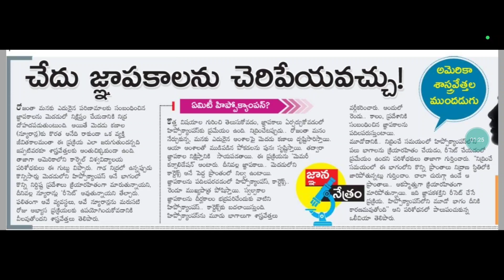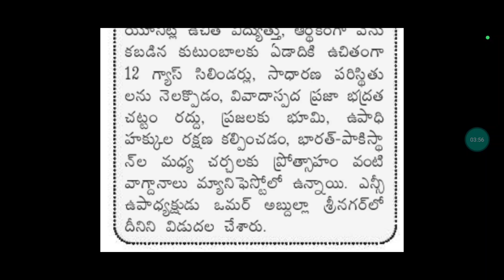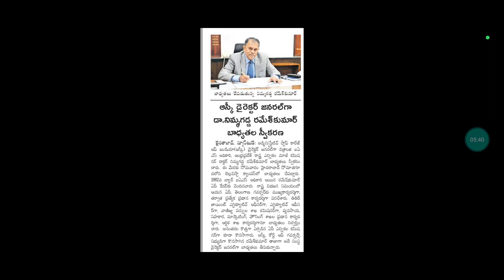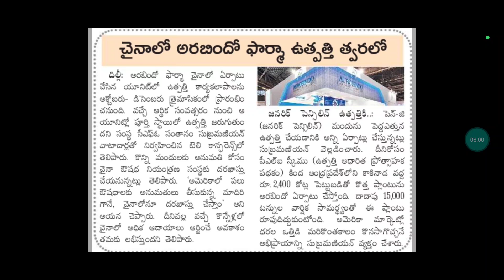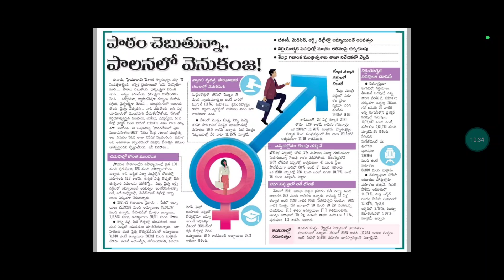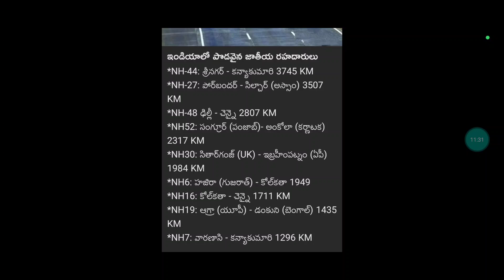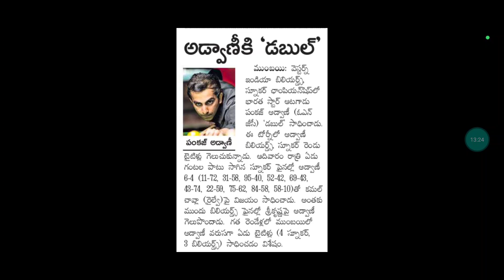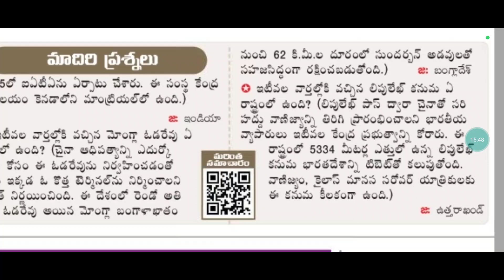Daily Current Affairs 20-08-2024